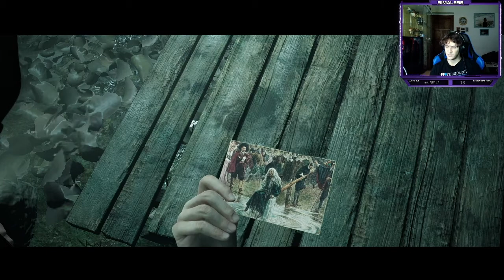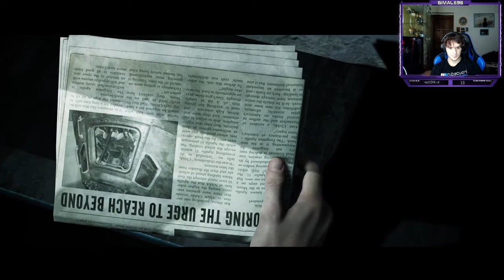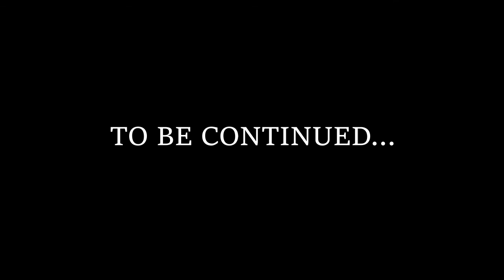LITTLE HOPE [Walkthrough Gameplay ITA HD - PARTE 5] - TRA PASSATO E PRESENTE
Proseguiamo il walkthrough gameplay di The Dark Pictures Anthology LITTLE HOPE.In questo quinto episodio ci imbattiamo in fatti successi nel passato...